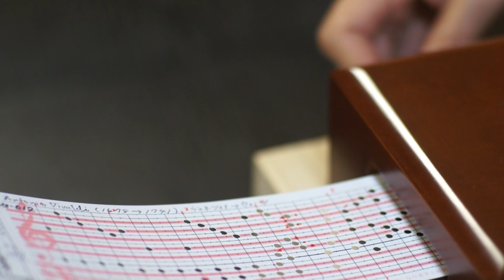『四季』より『冬』第2楽章 Le quattro stagioni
20 音オルガニートで「『四季』より『冬』第2楽章 Le quattro stagioni」